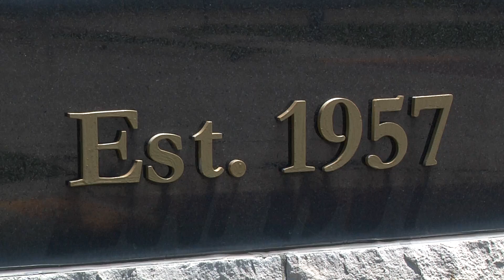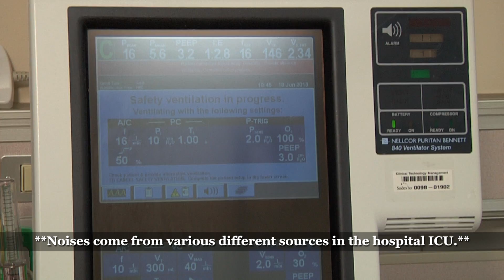Research Abstract : Reduction of Hospital Noise Level & Medical Device Alarm Fatigue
Today's Intensive Care Units (ICUs) are complex and stressful environments for both patients and caregivers. In addition to the discomfort and fear they are already undergoing, patients experience the ICU itself as a noisy, overly bright, restricting, and social isolating place. Noise levels play a significant role in making the ICU a hostile, and sometimes even dangerous, environment for patients. ICUs regularly exceed World Health Organization-recommended maximum hospital noise levels of 35 A-weighted decibels [dBA] and US Environmental Protection Agency's (EPA's) recommended 45 dBA, with average levels of 60-70 dBA and peaks over 90 dBC.

Avinash Konkani, a doctoral candidate at Oakland University is applying a systems engineering approach to help resolve the problem of increasing noise and false alarms from the medical devices in hospital Intensive Care Units (ICUs) and Operation Rooms (OR). This is an important area: increasing noise levels and alarm fatigue form significant obstacles for clinicians' work performance and adversely affects the patient safety.

He works with Dr. Barbara Oakley and Dr. Barbara Penprase at the Oakland University. He is also a Junior Associate Editor of the IEEE Journal of Translational Engineering in Health and Medicine (JTEHM).